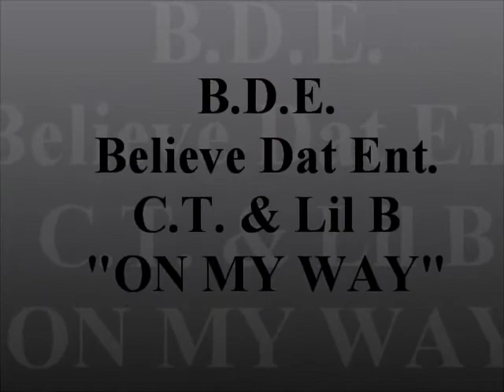C.T and Lil B 4rm da east "on my way"